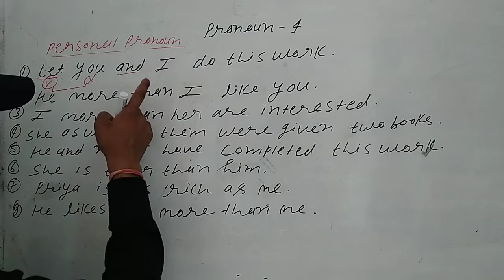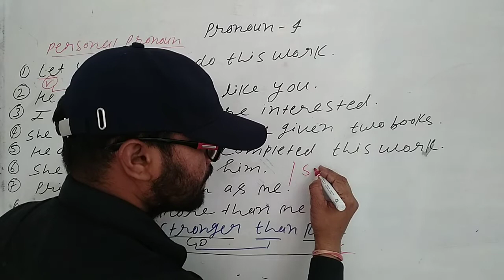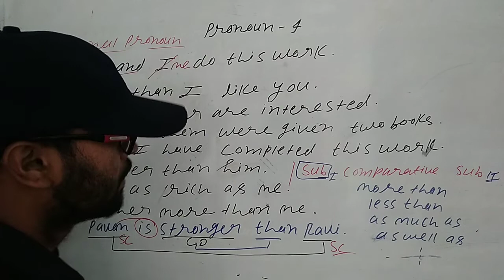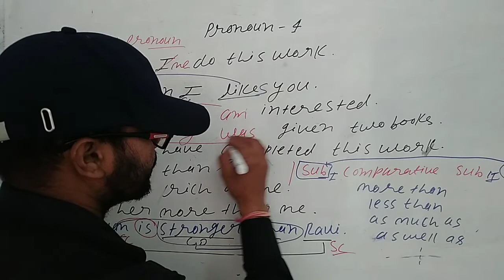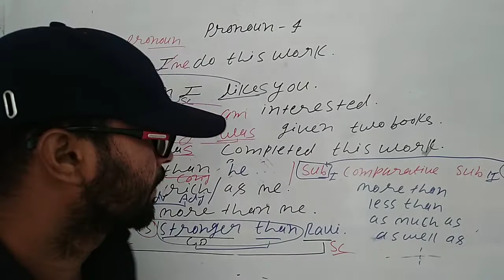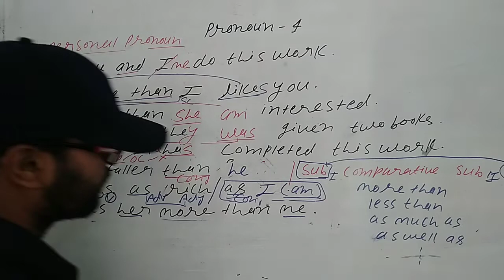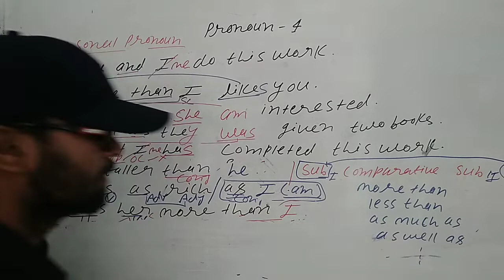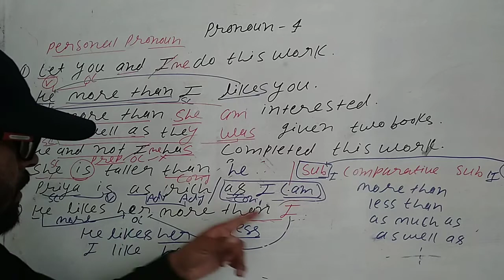Syntax Class 12 UP Board | Pronoun in English